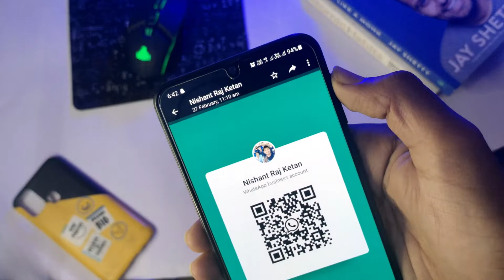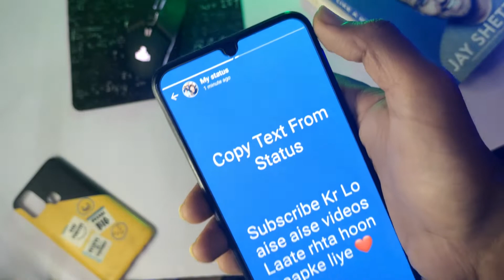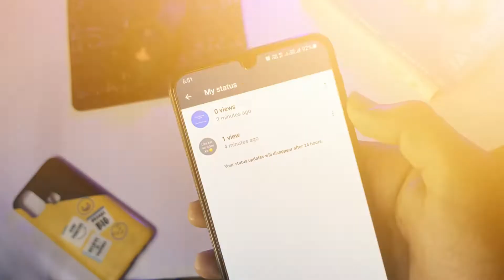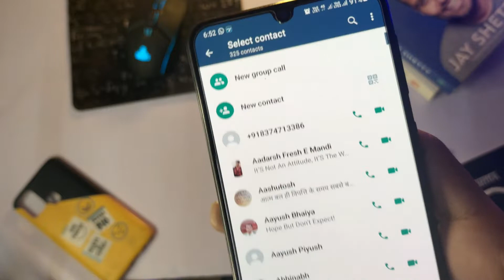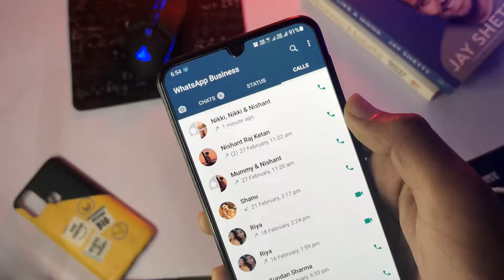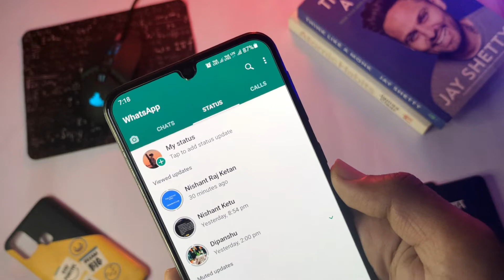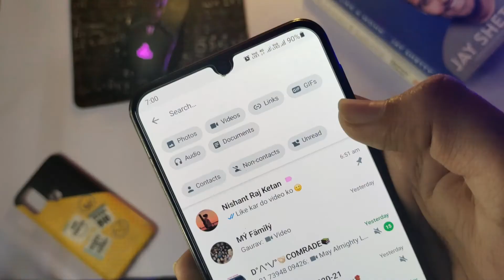COOL WhatsApp TRICKS 2022 | WhatsApp TIPS, TRICKS & HACKS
Some of the coolest whatsapp tips and Tricks you didn't know about .
WhatsApp has recently added some new features too which are pretty amazing.

Gears I Have :
IQoo Z5
Cosmic Byte RGB Keyboard and Mouse
Realme Buds Wireless 2
128 GB Pendrive

Keep Exploring
Keep Muskurana :))